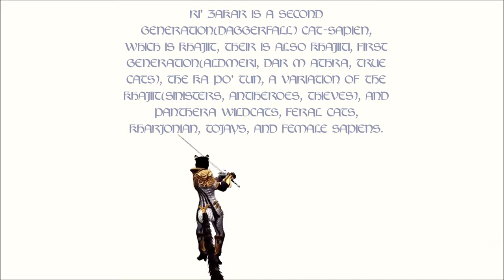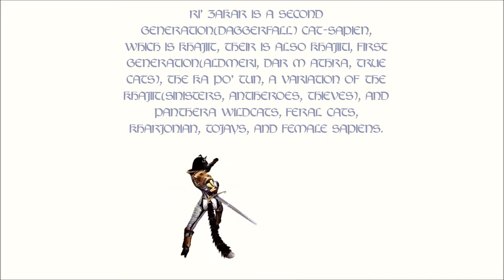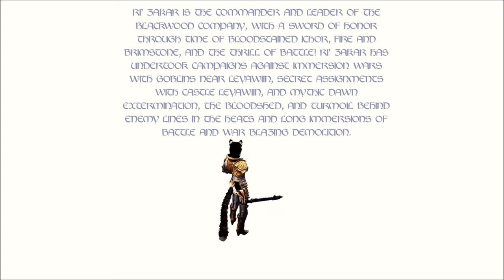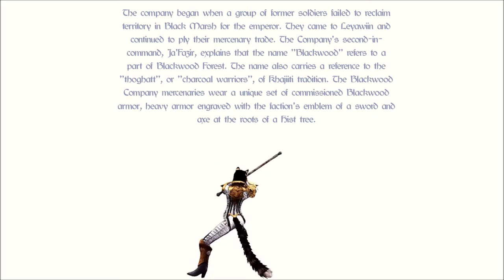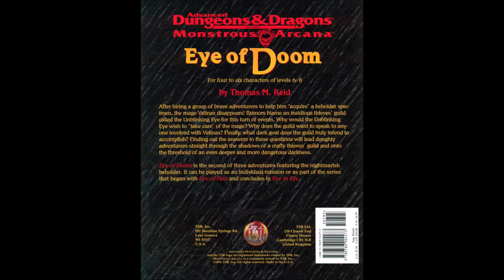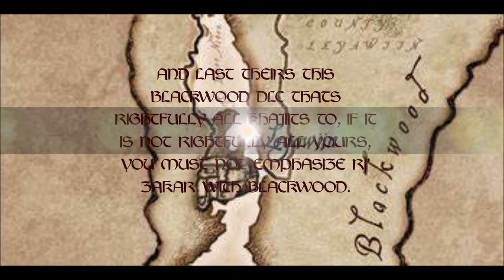Grade A 60k player(vestige) quality phys-tank, Ri' Zakar from Leyawiin(Jaws of Oblivion remake)